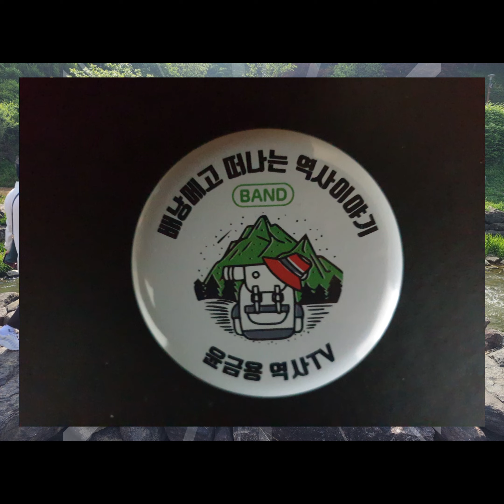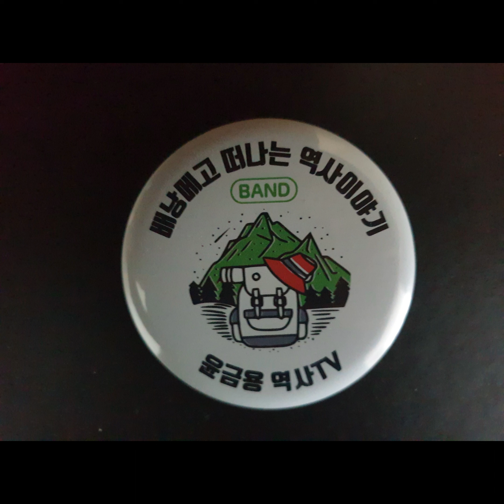240428,(배낭메고 떠나는 역사이야기), 생거진천 답사 여행(농다리ㆍ초평호수ㆍ보탑사)